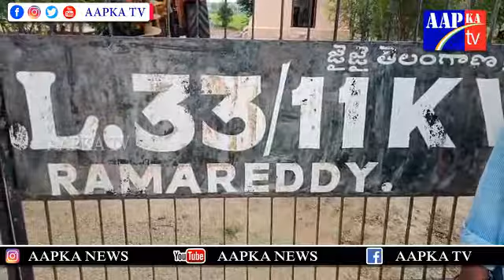ట్రాన్స్ఫార్మర్ నా ఇంట్లో తయారు అవుతుందా ?? ఓ విద్యుత్ అధికారి మాటలు!! || AAPKA TV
Watch►
 కామారెడ్డి జిల్లా, రామారెడ్డి మండలంలోని ఆమ్లెట్ విలేజ్ రాజమ్మ తండా పరిసరాల ప్రాంతాల్లో సాగు చేసుకుంటున్న రైతులు రామారెడ్డి సబ్స్టేషన్ వద్ద ఆందోళన కార్యక్రమాలు చేపట్టారు.  ఈ సందర్భంగా రైతులు మాట్లాడుతూ, కేవలం 11 మందికి రైతులకు 63 కేవీ విద్యుత్ ట్రాన్స్ఫార్మర్ ఒకటే ఉందని అన్నారు.  ట్రాన్స్ఫార్మర్ పై అధిక బారం పడిలో వోల్టేజ్ అవుతున్న కారణంగా మాటిమాటికి ట్రాన్స్ఫార్మర్  కాలిపోయి రైతులను తీవ్ర ఇబ్బందుల పాలు అవుతున్నామని అన్నారు.  లైన్మెన్ మరికొంత మంది రైతుల వద్ద నుండి డీడీలు కట్టించుకొని అడిషనల్ ట్రాన్స్ఫార్మర్ ఇవ్వకపోవడం,  నిర్లక్ష్యం చేయడం ఏమిటని ప్రశ్నించారు.  ఒకే ట్రాన్స్ఫర్ పై 19 మంది రైతులు విద్యుత్ సరఫను వాడుకుంటున్నారని అన్నారు. ఉన్నది ఒకటే ట్రాన్స్ఫార్మర్ కాలిపోయి తీవ్రంగా నష్టపోతున్నామని రైతులు ఆవేదన వ్యక్తం చేశారు.  విద్యుత్ అధికారుల నిర్లక్ష్యంతో పంటలు ఎండిపోతున్నాయని అన్నారు. జిల్లా విద్యుత్ ఓ అధికారివద్దకు వెళ్లిన  రైతులు అధిక ట్రాన్స్ఫార్మర్ కావాలని వేడుకుంటే (నా ఇంట్లో ట్రాన్స్ఫార్మర్)  తయారు అవుతుందా అని అనడం ఎంతవరకు సబబు అని రైతులు ప్రశ్నించారు.  సంబంధిత అధికారులు రాజమ్మ తండా పరిసరాల పంటలను పరిశీలించి రైతులకు మరో అడిషనల్ ట్రాన్స్ఫార్మర్ ఇచ్చి ఆదుకోవాలని వేడుకున్నారు.